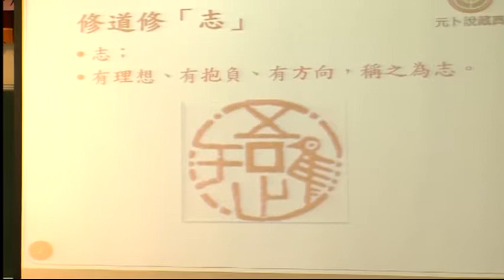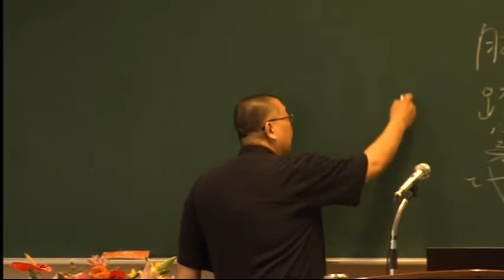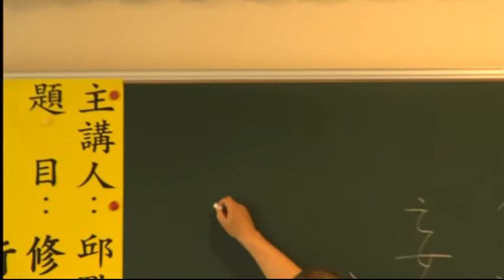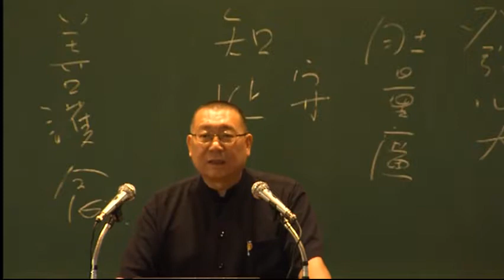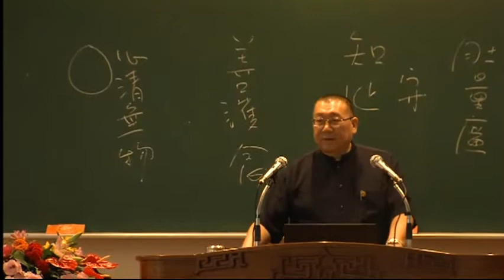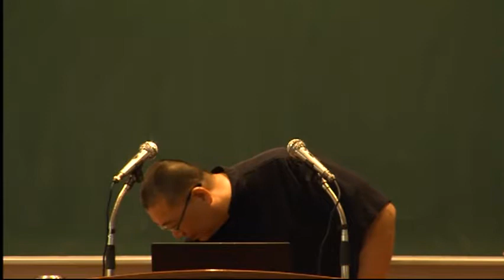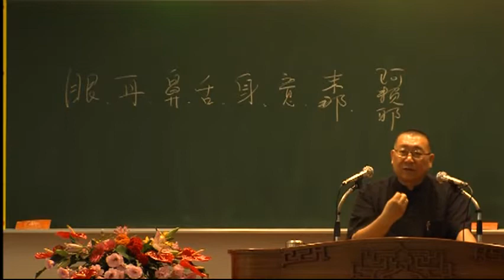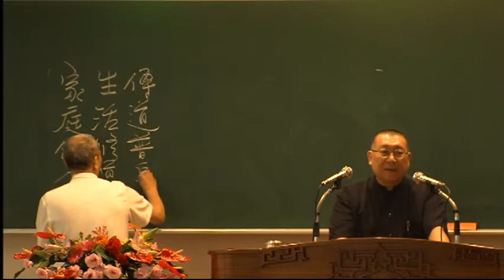天生103年壇主人才班-2